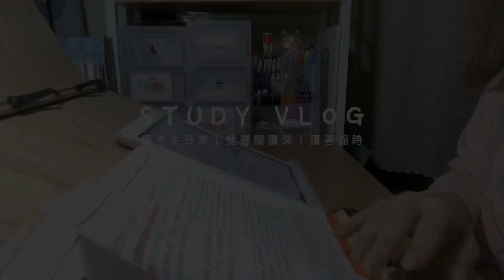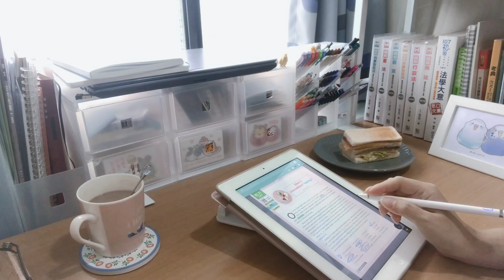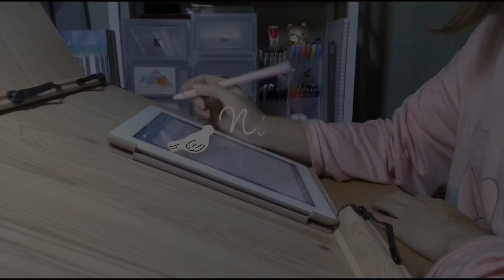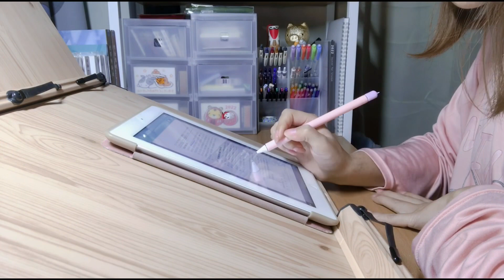Study Vlog 20｜雙層閱讀架｜讀書縮時｜國考生日常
Juju B. Goode - Graden feat.JAIE